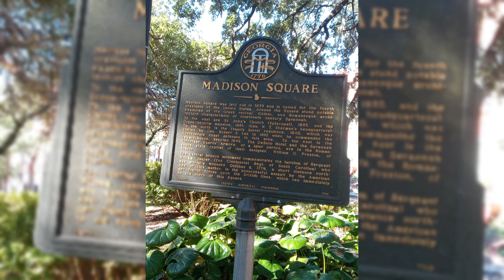Me & My Bff Escapade,Forsyth Park at Daytime@Historic Savannah,Georgia